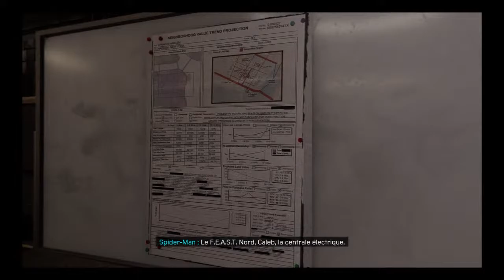Spider-Man: Miles Morales-Ballade a New York !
Je suis Colloredo alias Jonathan ! je propose du contenu sur ma chaîne depuis 2012 ! principalement du gaming car je suis né avec cette passion. Je joue depuis l'age de 4ans et la PS1, puis j'ai connu une multitude de console comme la PS2 PS3 PS4, XBOX, XBOX360, XBOXONE, GAMECUBE, Wii, Wii U , Nintendo SWITCH etc etc. Mon top trois de mes jeux son: (3) Skyrim,
(2) Assassin's creed 2, (1 )Mass Effect 2. Pour aider ma chaîne a progresser vous pouvez me faire un don ! je vous en serais très reconnaissant (bien sur ceci n'ai pas obligatoire) j’espère que vous passerez un bon moment avec moi.

Mon discord pour me parler: Colloredo